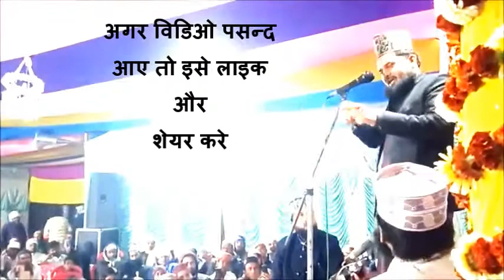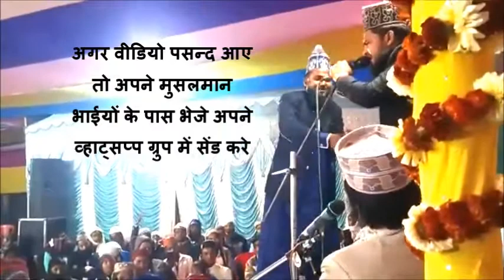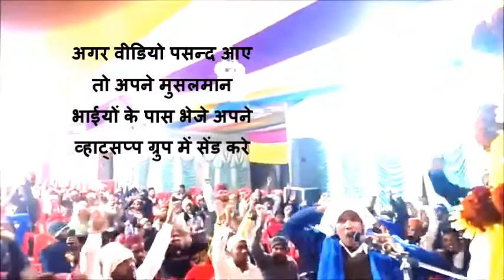Mubarak Husain Mubarak Manqabatepak 2021(हुसैन हैं हुसैन हैं )Sab Ka Badshah Husain Hain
ऑनलाइन कुछ खरीदना चाहते हैं तो निचे लिंक है वहाँ से खरीद सकते हैं
My Digitek Tripod
My Green Screen
My Boya Mac
My Headphones
My Wireless Headphones
My Dslr Camera